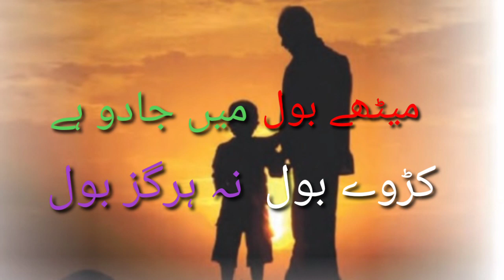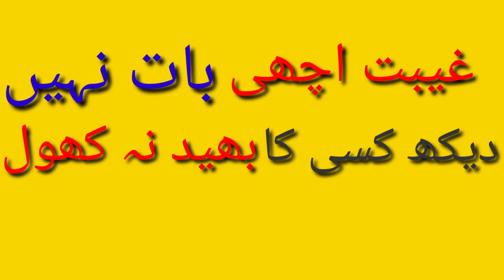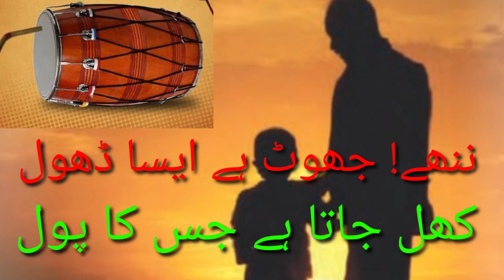अनमोल बातें । Class 2 Poem ।انمول باتیں